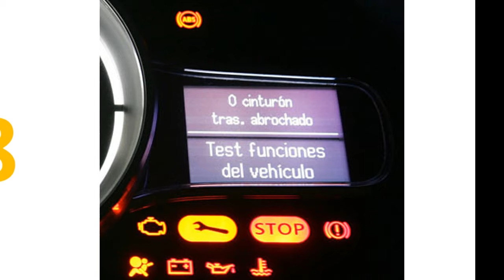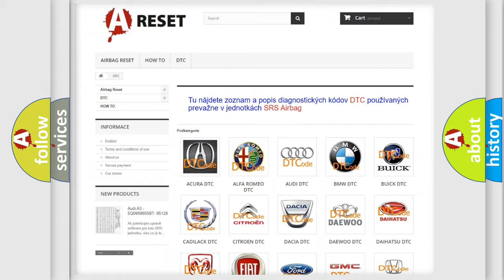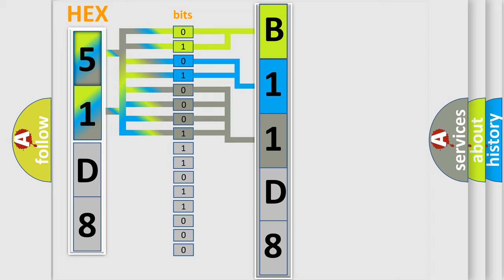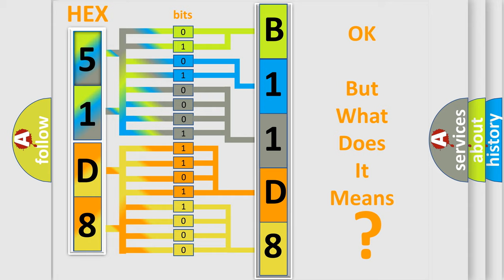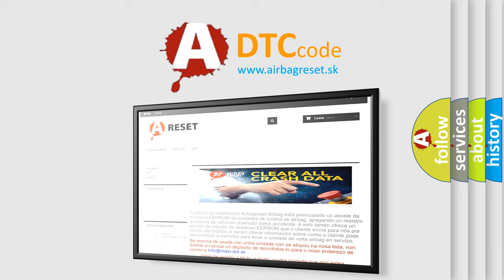DTC Lincoln B11D8-14 Short Explanation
Contents:
0:21 Basic DTC analysis according to OBD2 protocol standard.
1:48 Insight into programming
2:58 A diagnostically understandable description of the Diagnostic Trouble Code
3:05 Basic error definition

Make:
Lincoln
Code:
B11D8 14
Definition:
EVAP Leak Detection Pump (LDP) Control Circuit Open
Description:
Cause:
EVAP LDP power supply circuit is openEVAP LDP solenoid valve is damaged or it has failedEVAP LDP canister has a leak or a poor sealEVAP canister system has an improper sealEvaporative Emission (EVAP) canister purge regulator valve 1 has
Failure Type: